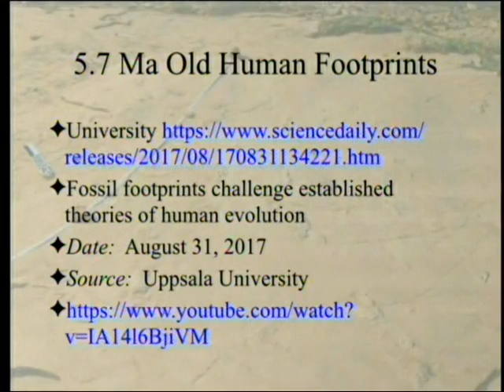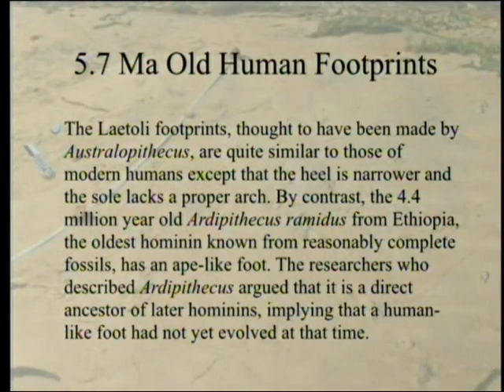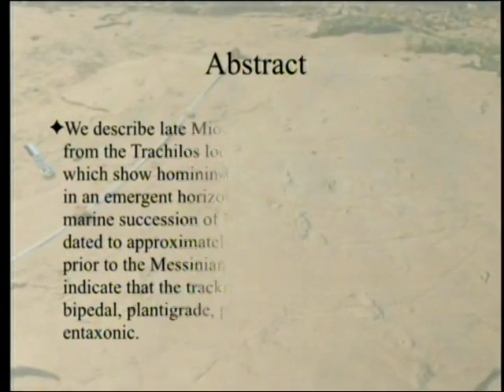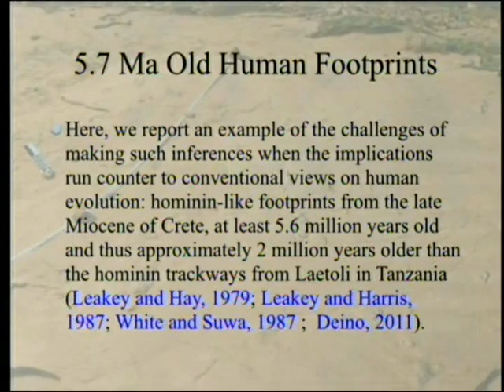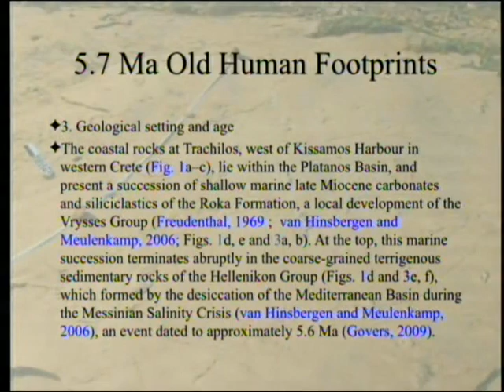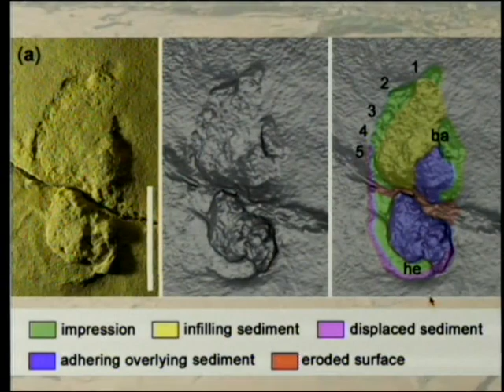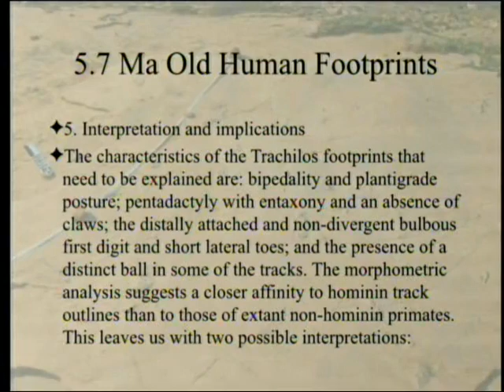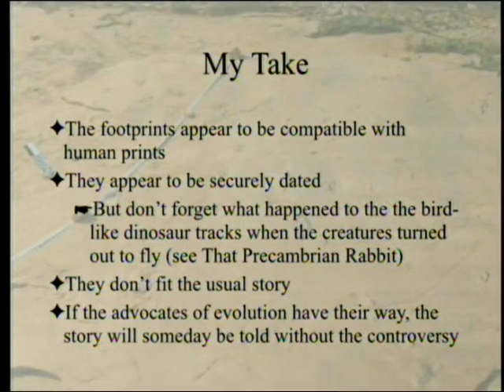5.7 Million Year Old Human Footprints 9-16-2017 by Paul Giem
A recent article in the Proceedings of the Geologists' Association reports on human-like footprints in Crete that are supposedly 5.7 million years old, antedating the drying up of the Mediterranean Sea that reportedly occurred 5.5 million years ago. This makes it difficult to explain human origins in a conventional evolutionary manner.

1. Gierlinski, G. D. et al. 2017. Possible hominin footprints from the late Miocene (c. 5.7 Ma) of Crete? Proc. Geol. Assoc.